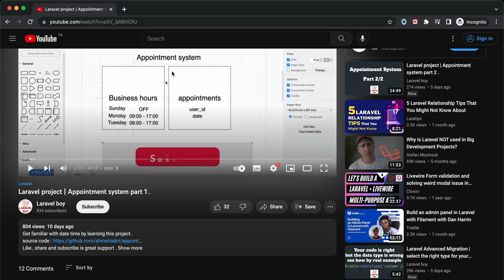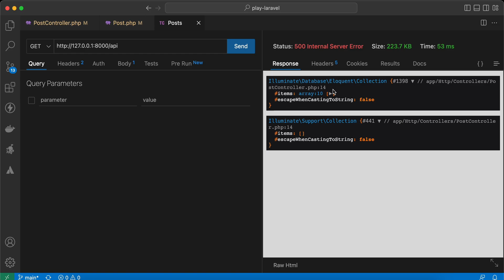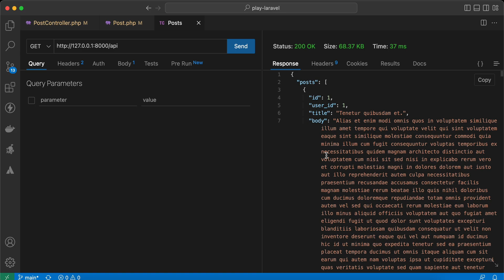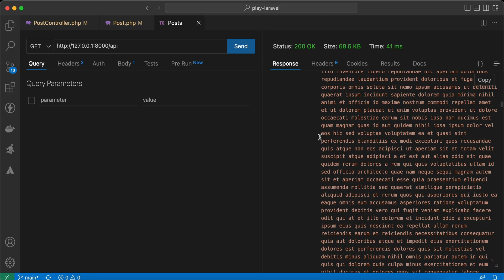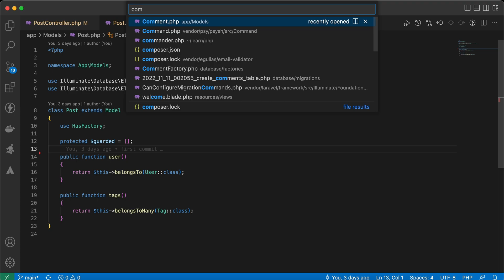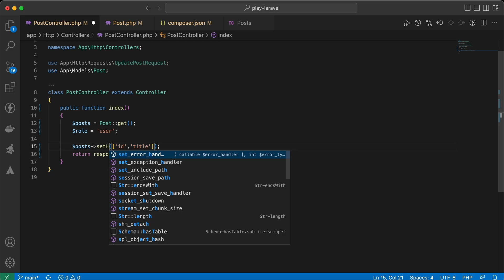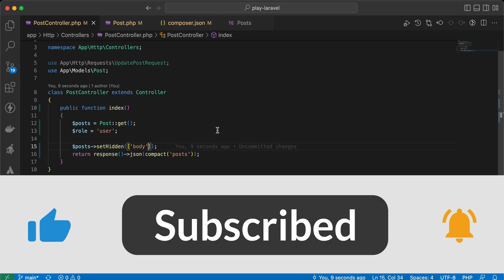Laravel Advanced Eloquent | Control attributes visibility .